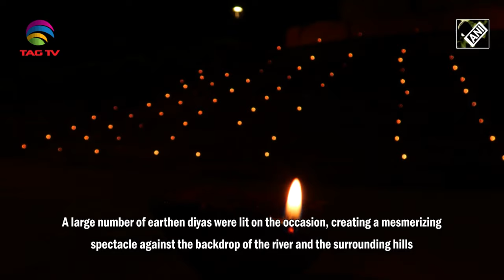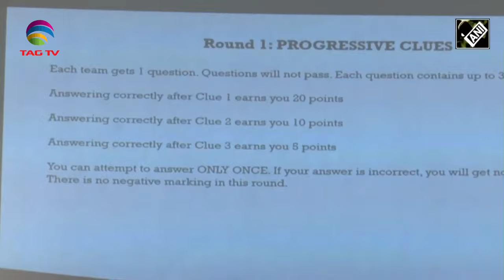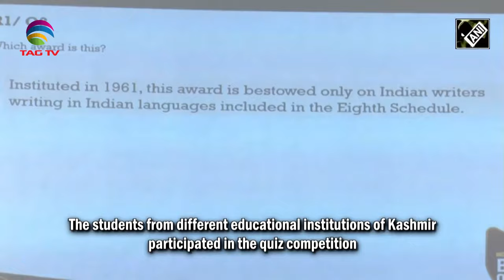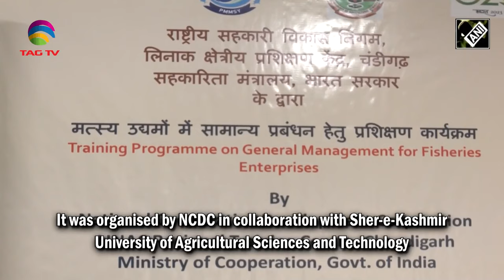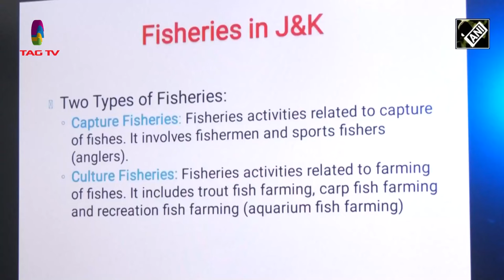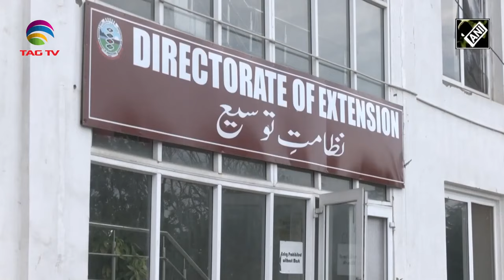Kashmir News Diwali Edition - Historic! Diwali celebrated 1st since 1947 at Sharda Temple and more